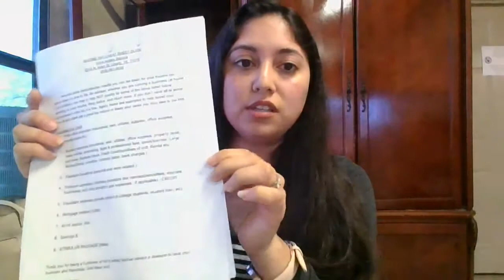Income tax explained in general for 2020 year.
*QUICKBOOKS app
2214 N MAIN ST, LIBERTY, TX, 77575